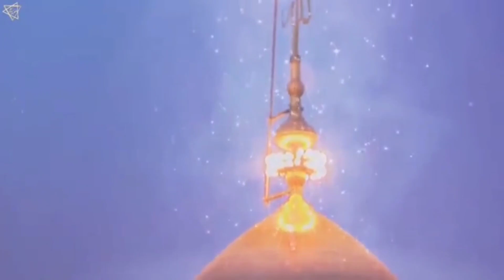Sona Tera sajira bawaye ushakanda //Ghulam Qamar sialvi//islamicpost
sohna tera shajra
sohna tera shajra naat
sohna tera shajra sohna
thara
shajra
dance mujra
shajra by hakim
sohna tera shajra beautiful kalam khubsoraat andaz Ghulam Qamar sialvi

sohna tera shajra
dance mujra
shajra by hakim